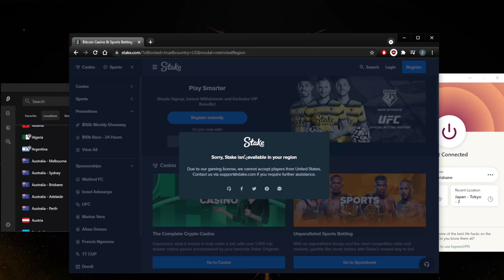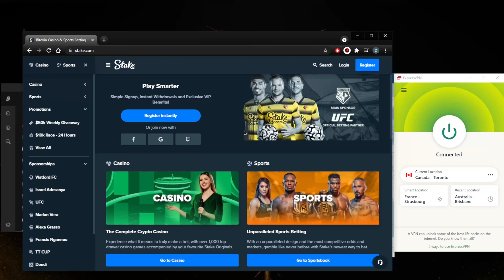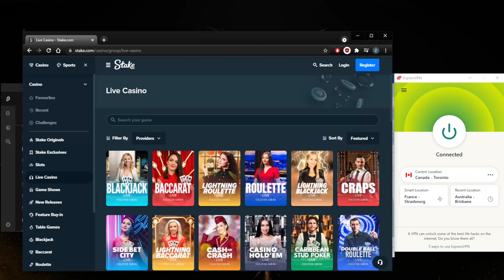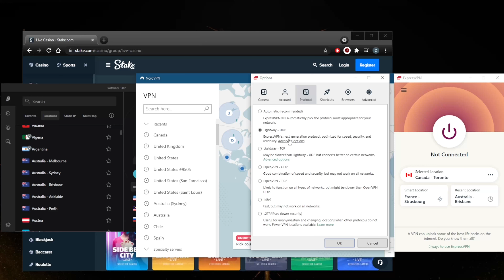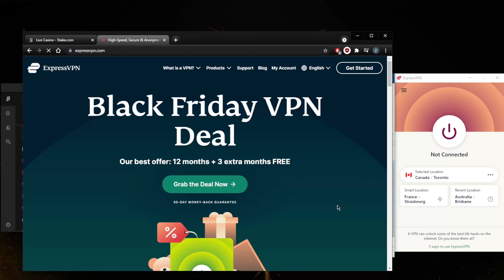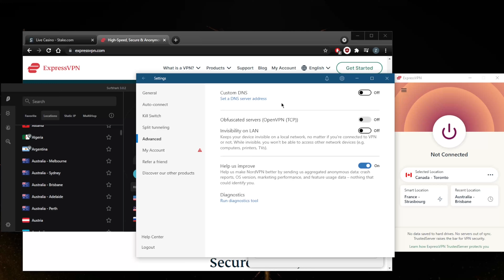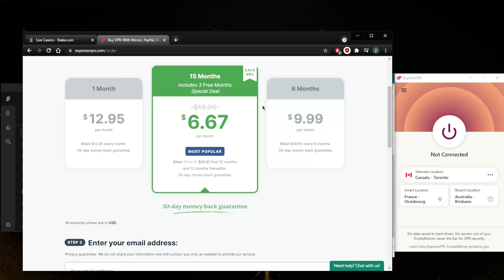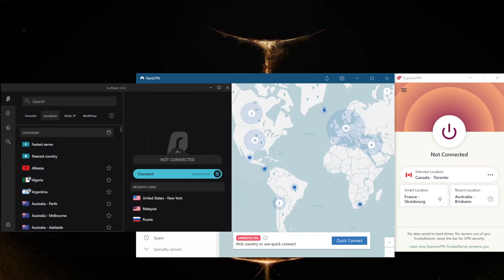Best VPN for Playing Stake in the US in 2025 👇💥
Best VPN for Playing Stake in the US - Here's how you can safely unblock and play Stake in the US or anywhere else. These are the best VPNs in the business for privacy, security and performance.

How's it going, everybody? Welcome back. And today I'm gonna show you guys how you can unblock state. If you are in the United States, as you can tell here, it will not be available to you. So what we're looking for here are VPNs that are reliable enough to unblock such geo restrictions, we need to trick the website here to think that we are elsewhere such as Canada or Brazil, where steak is fully available. Best VPN for Playing Stake in the US. So before we begin, if you guys are interested in any of the VPN is mentioned today be expressed in order of surf shark, you'll find links to special deals and discounts in the description down below as well as for reuse if you'd like to learn more about these VPNs. So I'm going to go ahead and disconnect from the US server. I'm not in the States, which is why I connected to the Nord VPN state server here in order to kind of show you guys how this works. So what we're going to need to do here is look for either a Canadian server or a Brazilian server and all of these VPNs have such servers. So got Canada, Brazil, same with Express, if we just go to No, go ahead and just look them up. So we've got Brazil here, we've got a couple of locations in Brazil. And with Canada, I believe we have about four locations. There we go. But we might not have to do this. In this case. I know I have to do that with HBO, for example, when I'm trying to unblock HBO Max. But let's see what happens here. Oh, I didn't have to do that. Okay, so it is fully available in Canada, and in Brazil. Best VPN for Playing Stake in the US. And apparently it's coming to the UK. And by the way, even if you're in a country where steak is available besides Canada or Brazil, for example, I would still recommend that you use a VPN to hide your real IP address. Because you know another concern when gambling online is security. Coincidentally, hackers love websites where there's actual money waiting to be stolen from users. A VPN enhances your privacy by hiding your real IP address and encrypting your whole traffic with a virtually unbreakable cipher. It's more a zero logs policy, which is a standard for all top VPNs. A zero logs policy will ensure that a VPN server has no data about you. Best VPN for Playing Stake in the US. So breaking into one of them is also a few tiles. So you know these VPNs also being run on RAM servers means that there are no physical drives to store your data in and putting casinos and betting aside a good VPN will help against other types of geo blocking. This includes Netflix and other streaming platforms, media outlets, and more. Thank you guys.

Hope you enjoyed my Best VPN for Playing Stake in the US in 2025 Video.